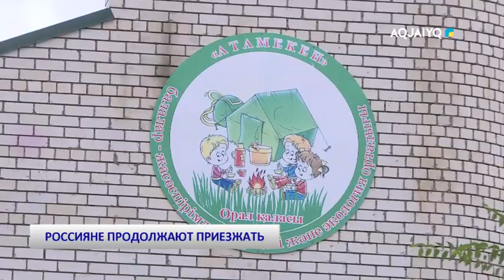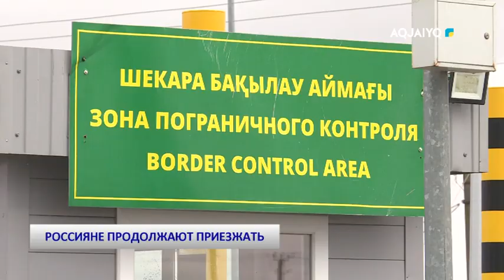РОССИЯНЕ ПРОДОЛЖАЮТ ПРИЕЗЖАТЬ